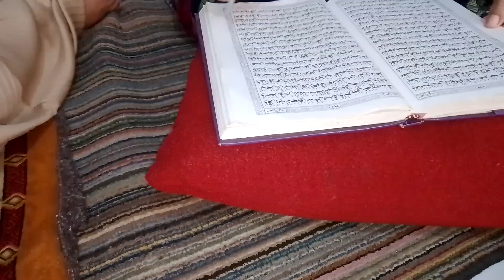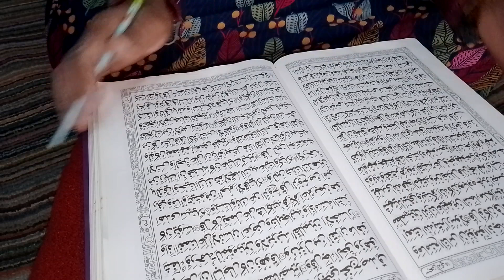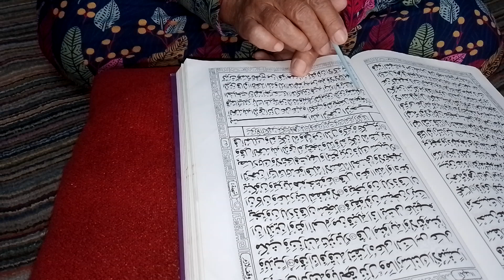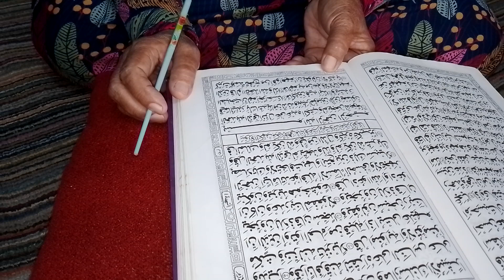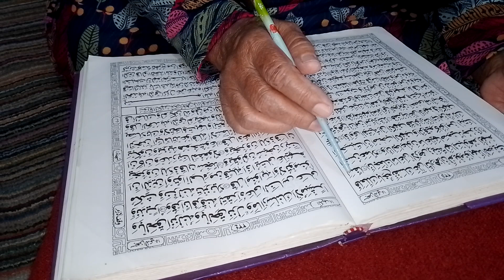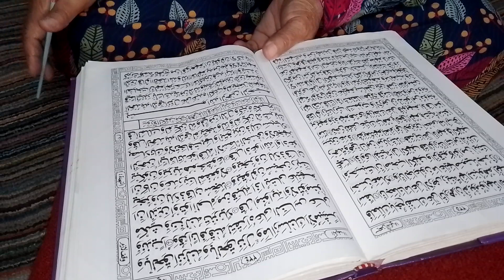Tadarrus Ramadhan 1444 H / 91